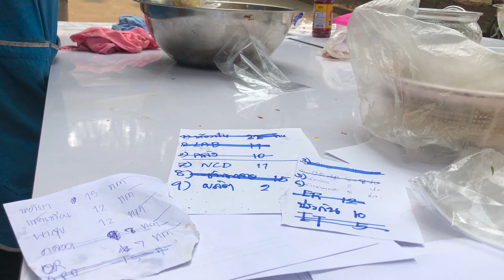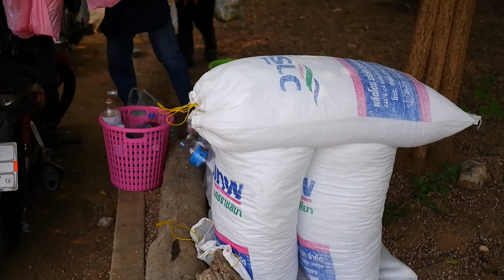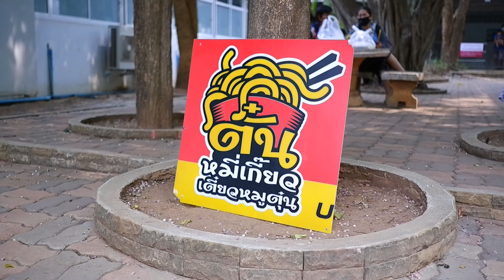ทำบุญโรงทานให้กำลังใจเจ้าหน้าที่โรงพยาบาลครบุรี ก่อนโควิด19 ระลอกใหม่จะระบาด I 18 มีนาคม 2564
ติดตามผลงาน เพิ่มเติมได้ที่: